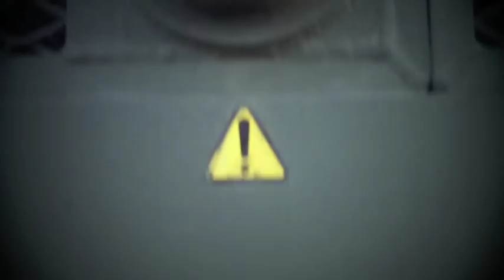BAe Tracked Rapier Test 1 Tank School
This is another of  Tank Schools's amazing machines. This is the Tracked rapier.